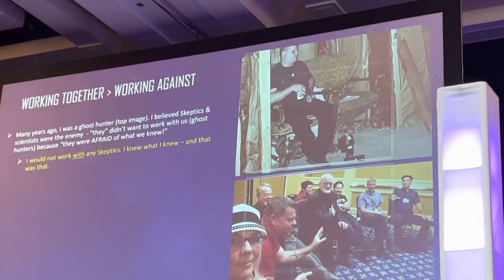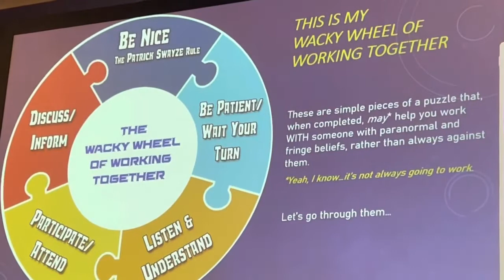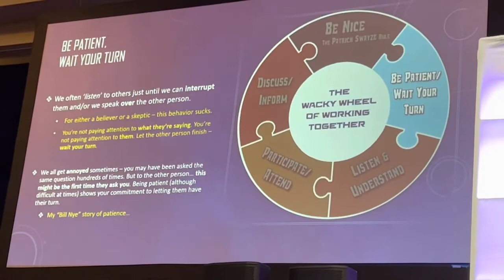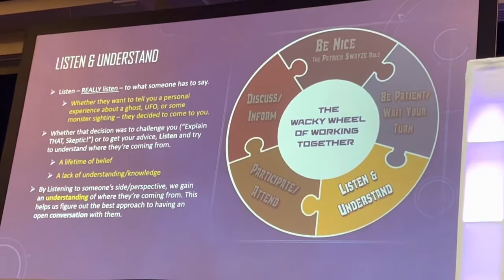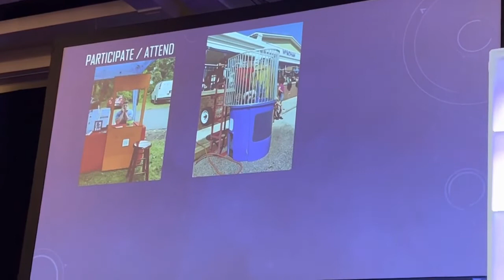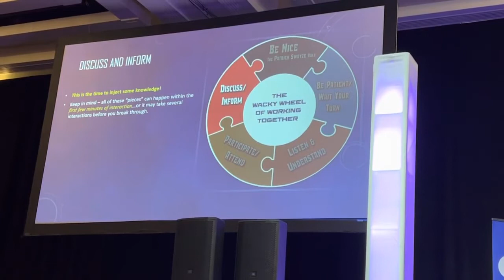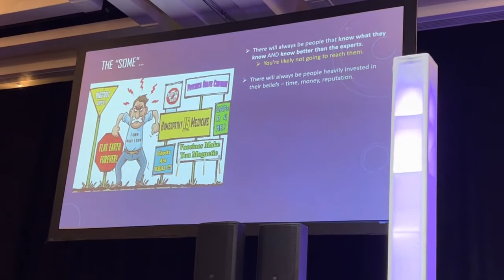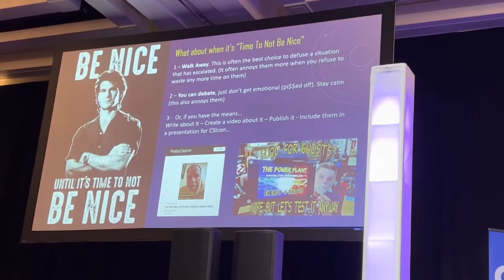CSICon2022: K. Biddle - Bridging the Gap Between (Some) Paranormal Believers and Skeptics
When it comes to fringe topics such as ghosts, UFOs, cryptids, and the like, there's usually two sides: believers and skeptics. Both sides usually clash when mixed together, while also finding comfort in "preaching" to their like-minded circles. Rather than avoiding confrontation, I not only attend paranormal-themed events, I participate whenever possible. I'll talk about why building bridges is better than burning them ... metaphorically

Recording by Susan Gerbic